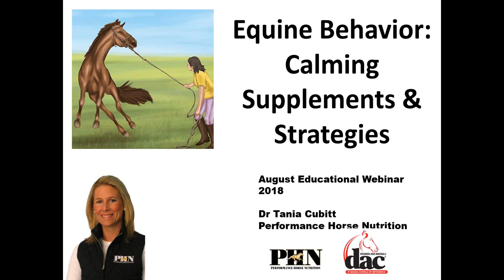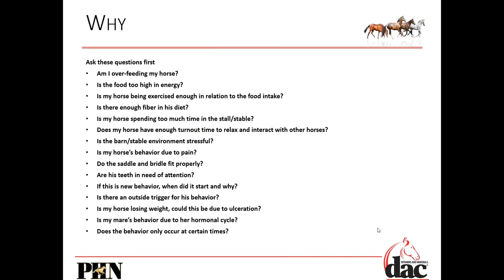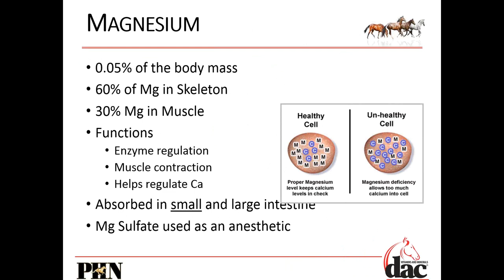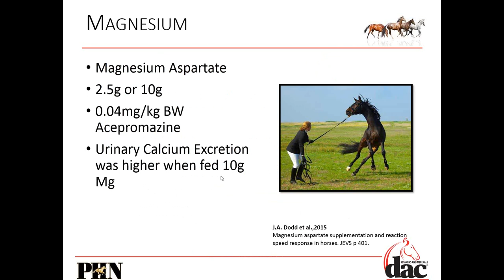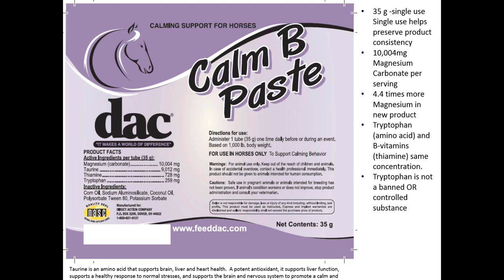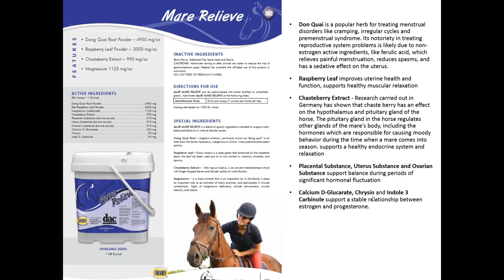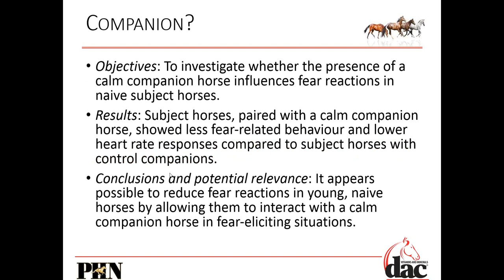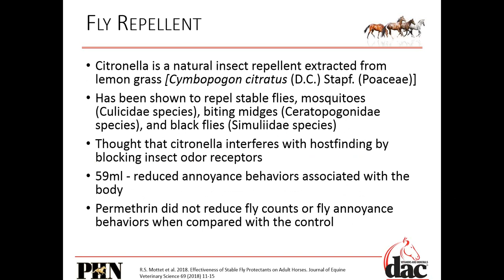2018 August Monthly DAC educational meeting with PHN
Equine Behavior and Calming Supplements & Strategies with Dr. Tania   Cubitt